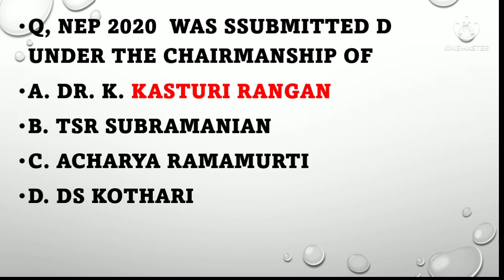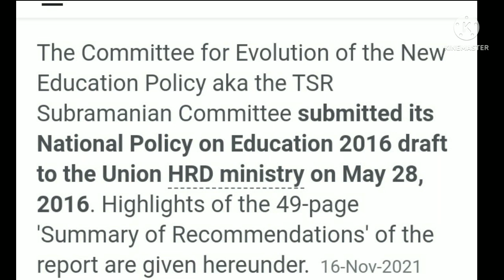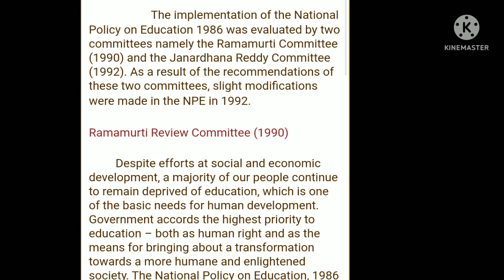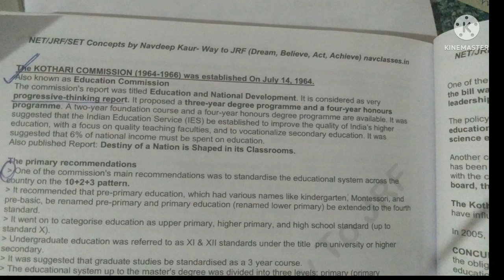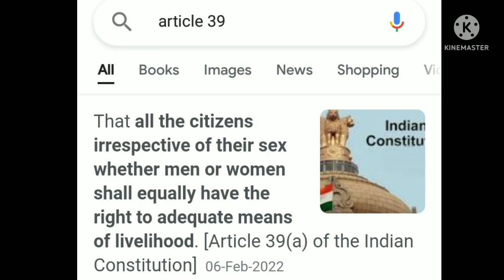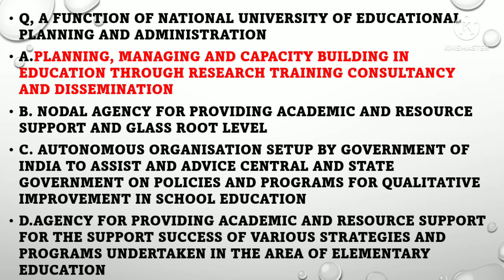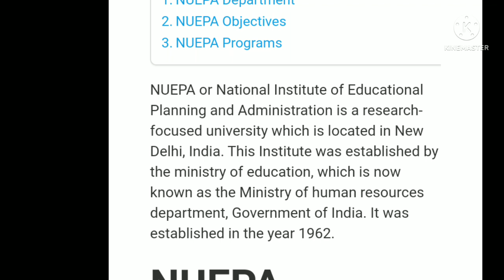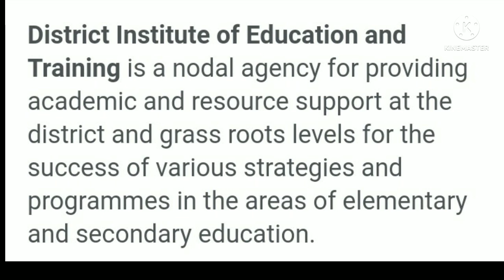Kerala SET 2022 # 9th Jan 2022 QP Discussion Part 6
for suggestion